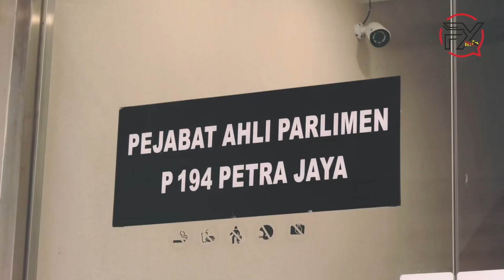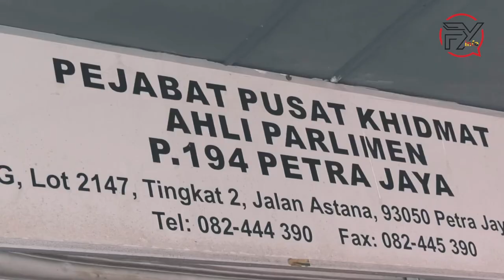MGNews: 25,035 Penduduk Parlimen Perta Jaya Sudah Terima Bakul Makanan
Kira-kira 5,000 penerima atau Ketua Isi Rumah (KIR) mendapat bantuan menerusi Program Bakul Makanan di bawah Pakej Perlindungan Rakyat dan Pemulihan Ekonomi (PEMULIH) di Parlimen Petra Jaya, Sarawak baru-baru ini.

Ahli Parlimennya, Datuk Seri Fadillah Yusof berkata, bantuan menerusi peruntukan RM300,000 daripada Kerajaan Persekutuan itu diagihkan kepada penduduk yang memerlukan yang merupakan kesinambungan dan tambahan kepada program Pusat Khidmat Parlimennya yang sentiasa menyalurkan bantuan kepada golongan bersasar secara berterusan.